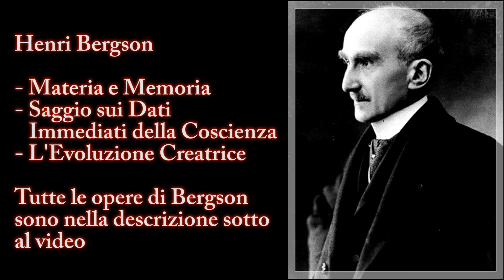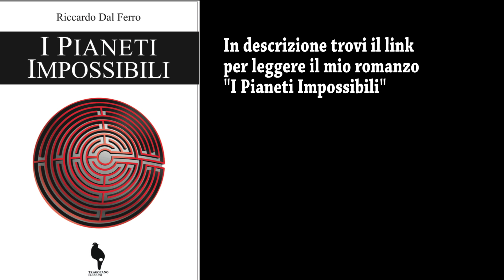La Filosofia di Eternal Sunshine of the Spotless Mind - FiloSoFarSoGood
Che cos'è un Ricordo? In Eternal Sunshine of the Spotless Mind ("Se Mi Lasci Ti Cancello" in italiano, sigh, sob) è la memoria ad essere protagonista. Vediamo insieme quale filosofia si cela dietro questo piccolo gioiello, firmato Michel Gondry e Charlie Kaufman!

I TESTI CITATI
Bergson, "Materia e Memoria"
Bergson, "Saggio sui Dati Immediati della Coscienza"
Bergson, "Pensiero e Movimento"
Dal Ferro, "I Pianeti Impossibili" (oppure qui

Il DVD del film